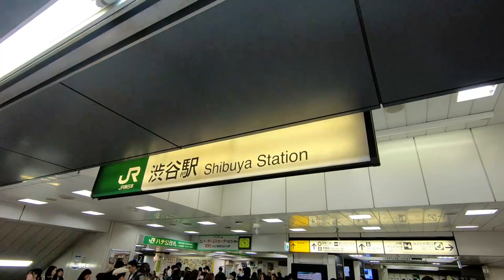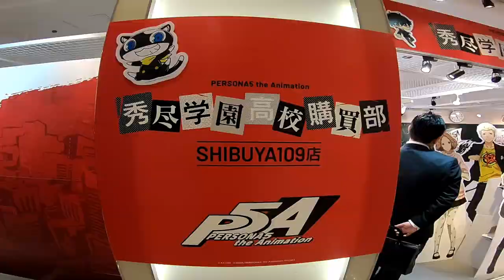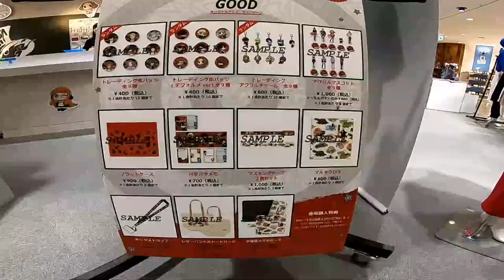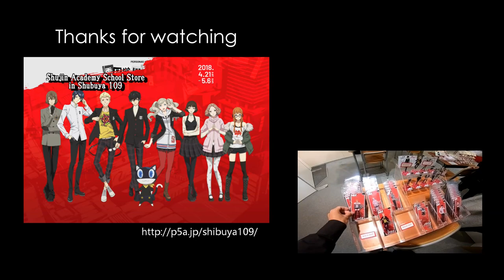Persona 5 shop in Shibuya 109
I visited the Persona 5 shop in Shibuya 109.

The space was a bit smaller than I had expected but the design was pretty neat (they even used chairs and tables that are usually used in Japanese high schools) and I could enjoy the P5 atmosphere.

I was told that some illustrations on the walls were not allowed to shoot so I didn't include them and made them blurred when it got in the frame. Sorry but please understand.

渋谷109内に設置された『秀尽学園高校購買部SHIBUYA109店』に行ってきました。想像していたよりちょっと狭かったですが、学校でよく見る椅子や机を使っていたり、雰囲気がよく出ていました。

左奥の壁のイラストレーションは撮影が不可とのことでしたので、一部ぼかしを入れているところがあります。ご了承ください。

秀尽学園高校購買部SHIBUYA109店 (Shujin Adademy School Store in Shibuya 109)

Composer - Shoji Meguro
Lyrics - Rike Schmalz
Sing - Lyn Inaizumi